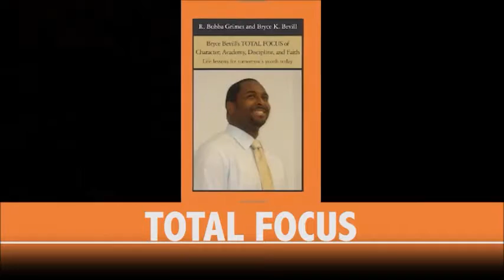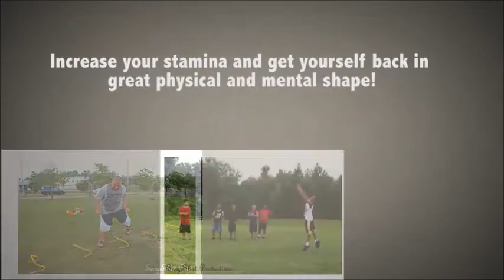The ROLAND GRIMES Show feat Dr Marvin Brown of The SOFTONES